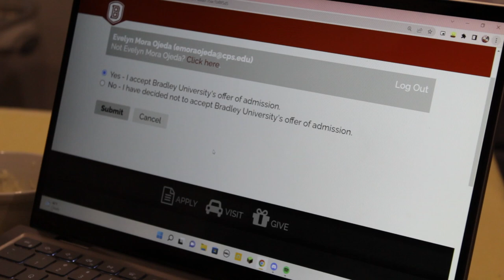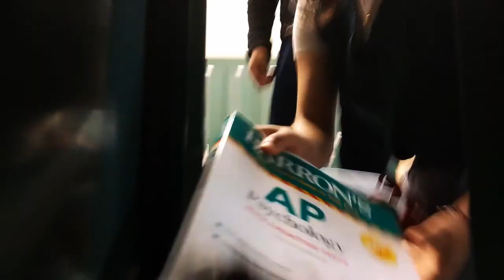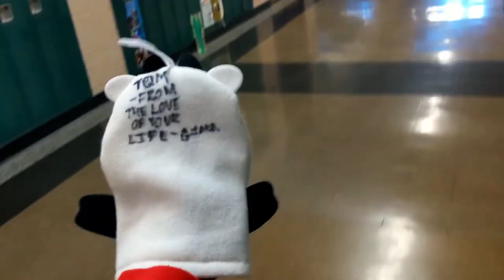Last Highschool Vlog *College decision and friends*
Hey homies been a while. I have officially finished Highschool and graduated as of June 7th :). It really is crazy how fast 4 years pass. I remember starting this channel with no friends and terrible social skills my freshman year and now I'm a freshman with some sort of social skills and amazing friends and memories to look back on.